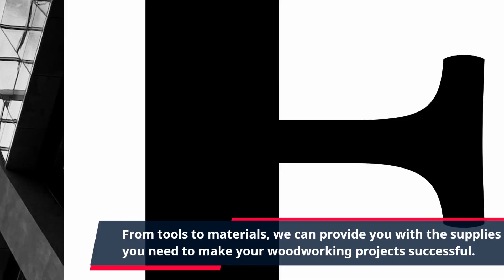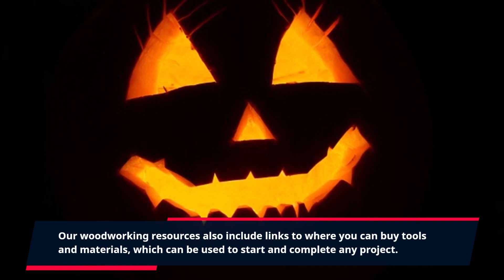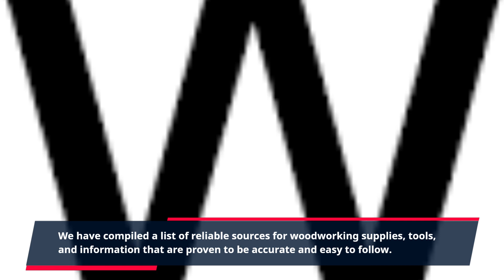"Unlock Your Woodworking Skills: Woodworking Resources for Craftsmans & Beginners"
Are You Looking For Woodworking Resources?

Are you an amateur woodworker looking for secure, reliable and accurate resources to hone your skills in the craft? If yes, then look no further!

Whether you are a professional or a novice in the realm of woodworking, this video is sure to provide you with the best woodworking resources available to help you with your projects. Woodworking is an incredibly intricate art form that requires both technical skill and precision. Having access to the right sources, tools, and supplies will make your project easier and much more enjoyable.

In this video, we present you with woodworking resources to help you with all aspects of woodworking. From tools to materials, we can provide you with the supplies you need to make your woodworking projects successful. We have compiled a list of the best resources, ranging from basic to advanced woodworking practices.

Whether you are a home hobbyist or an experienced professional, you will find these woodworking resources beneficial no matter your experience level. With our list of resources, you can save time and money. We provide information on reliable suppliers, the best tools, and more.

We have the best tips and tricks for both the novice and the experienced woodworker. Our compilation of woodworking resources can help you to work smarter and faster. From getting started to perfecting your crafting techniques - these resources can help!

In addition to the top woodworking resources, we also provide helpful instructions on the tools and techniques involved in the process. You can cut your woodworking season in half by getting the resources you need and following these instructions.

You can get woodworking videos to help demystify the process and offer helpful tips that will save you time and money. Our woodworking resources also include links to where you can buy tools and materials, which can be used to start and complete any project.

Don’t waste your time or money on woodworking resources which are out of date or unreliable. We have compiled a list of reliable sources for woodworking supplies, tools, and information that are proven to be accurate and easy to follow.

We have carefully selected woodworking resources that can help improve your woodworking skills. We have also provided detailed information on complex woodworking techniques and instructions. So, if you are looking to build your own unique piece of furniture or take your skills to the next level - we have the resources for you.